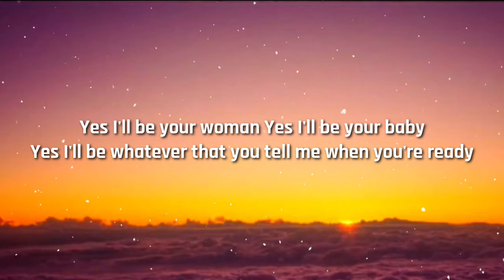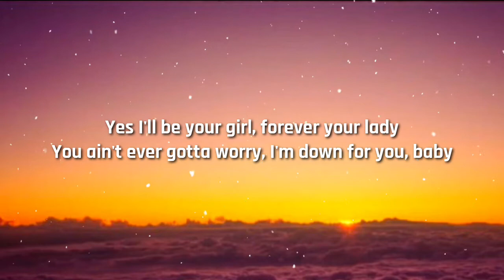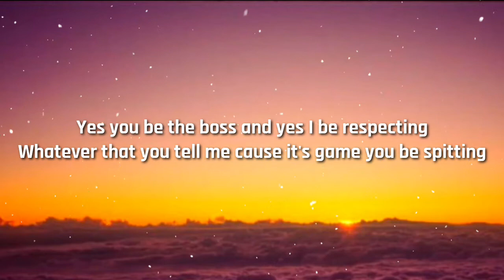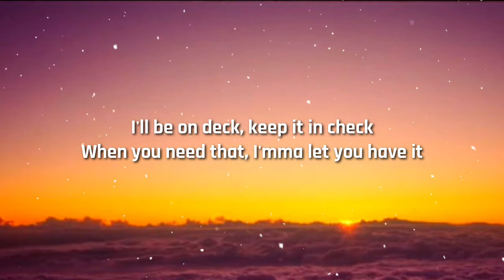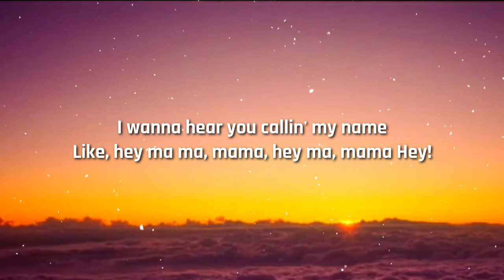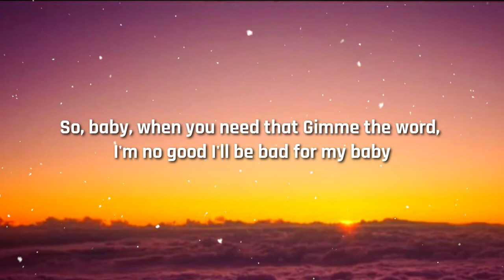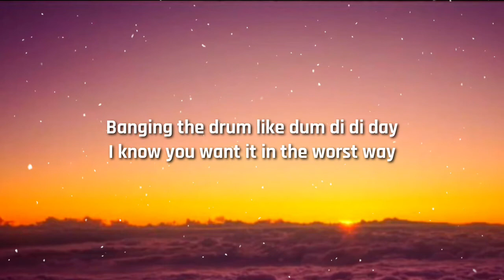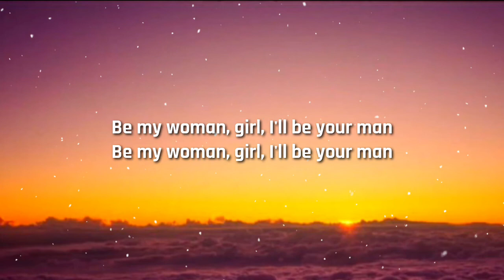David Guetta - Hey Mama (Lyrics) ft. Nicki Minaj Bebe Rexha & Afrojack Like, hey ma ma, mama TIKTOK